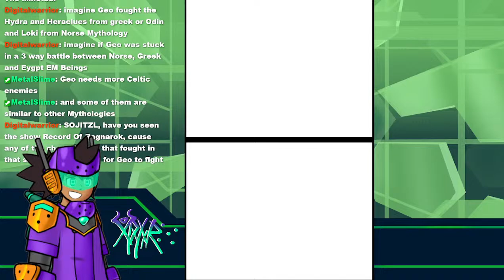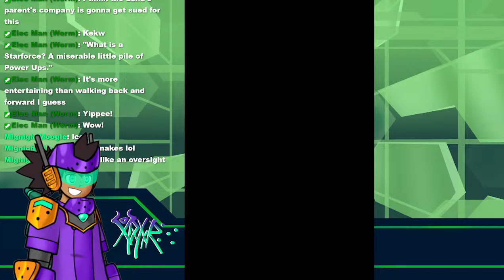GUNGNIR - Erm, What the Starforce?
☝️🤓 Erm, Erm, Erm, Erm, Erm, Erm, Actually. Erm, Actually.

I wanna mash Zack Temple into an open locker and shut the door on him while he soy cries about it. You'll never see it on stream but in post game you can add Zach as a Brother as a sidequest reward. I proceeded to delete him immediately so I can use actual brothers on my original file. He was pissed.

Good.

SURPRISE! A starforce stream on THE WEEKEND, I'll be longer than usual, too!